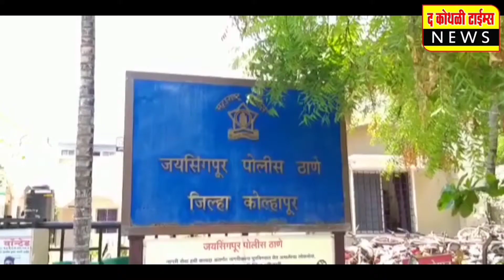जवाहर साखर कारखान्याच्या वतीने कोथळीत ऊस पीक परिसंवाद संपन्न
ऊस तज्ञ बिपिन चोरगे यांनी केले मार्गदर्शन